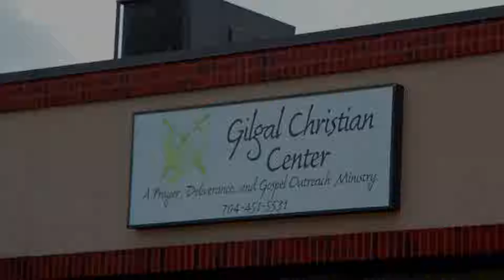What goes down will uniquely come up (Sermon) Gilgal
What goes down will uniquely come up (Sermon) Gilgal Christian Center.
Science states that what goes up must come down, but have you pondered on the possibility of things coming up from going down? You will throw up germination, resurrection, etc but hear Pastor Jerry Udoh open the eye of your understanding on this topic.